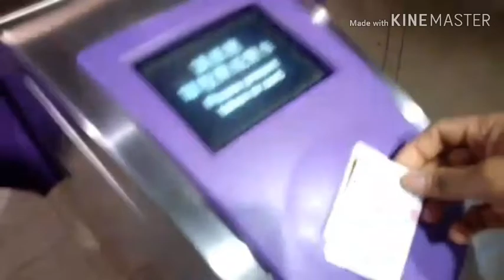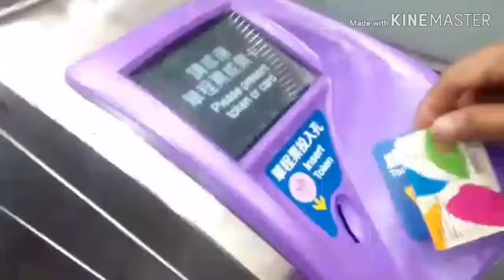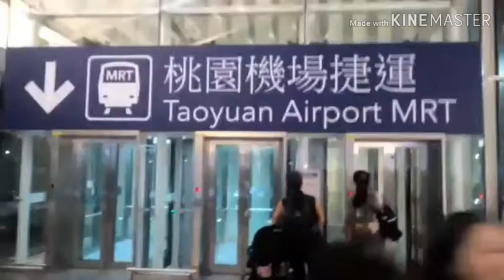Travelling TAIWAN to PHILIPPINES vlog 03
vacation to be with family are the most happiest part of being ofw